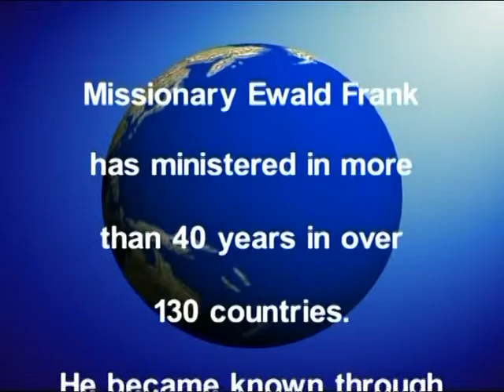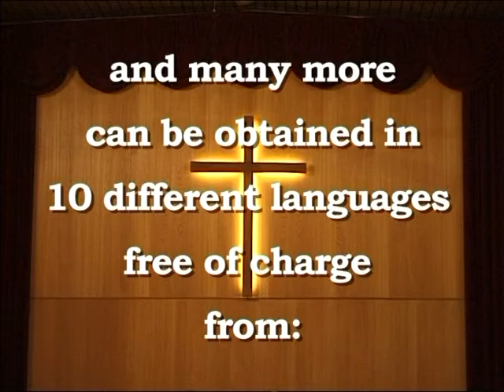MINISTERO APOSTOLICO PROFETICO 25A - EWALD FRANK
"Ecco, vengono i giorni, dice il Signore, Dio, in cui io manderó la fame nel paese, non fame di pane o sete d'acqua, ma la fame e la sete di ascoltare la parola del Signore". (Amos 8:11)